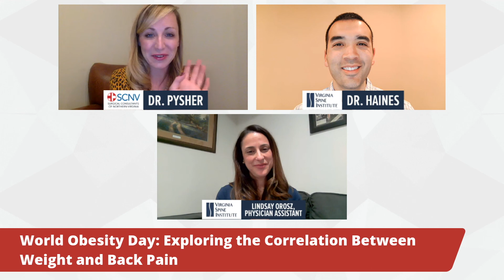World Obesity Day: Discover the Correlation Between BMI and Serious Health Implications & Back Pain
Are you one of the 71 million Americans who have experienced weight gain in the pandemic? Dr. Haines and Dr. Psyher discusses the health risks associated with increased weight (and BMI) including added stress on your spine. Before these warning signs creep up, take control of your weight using these simple tips and motivation from the experts. Need more help? Learn when it’s time to consult a bariatric surgeon to discuss new minimally-invasive weight loss options.